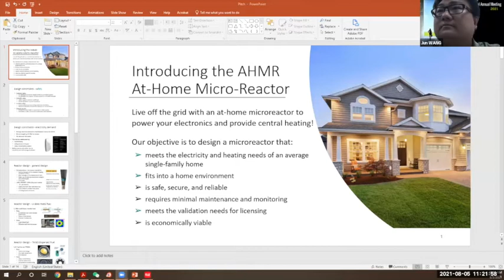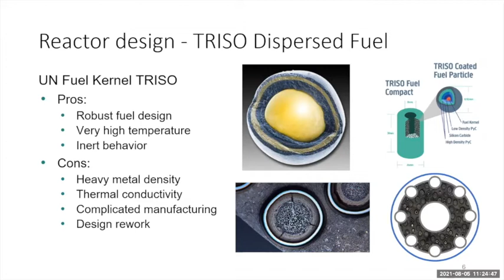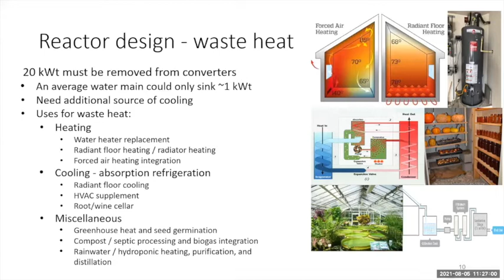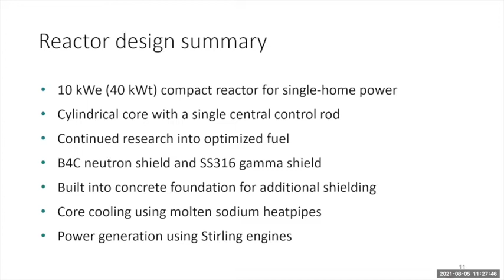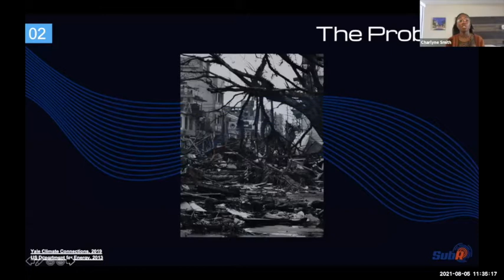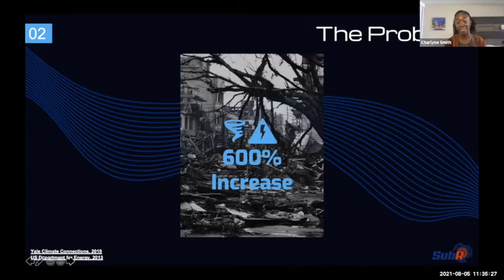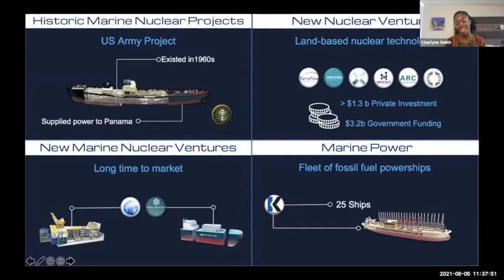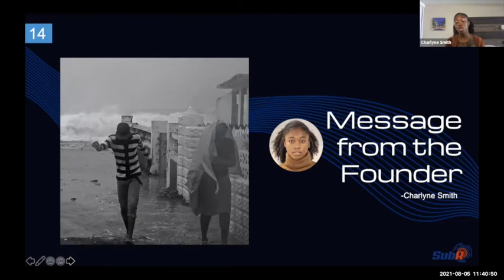Pitch Practice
Understanding the necessary elements of a successful pitch, getting feedback from experienced coaches and investors can help bring you closer to the funding you need and train you on how to share your ideas in plain language with people from different fields.

Ray Rothrock is an investor and board member at FiftySix Investments, partner emeritus of Venrock where he invested in 53 early-stage technology companies. Rothrock was a co-executive producer of the documentary “Pandora’s Promise.”

Leslie Dewan is the founder of Criticality Capital, an investment fund focusing on new nuclear technology and other forms of carbon-free energy production. She was named one of the 30 People Under 30 Changing the World by TIME magazine; Innovator Under 35 by MIT Technology Review; National Geographic Emerging Explorer.

Tom Rusert, Principal at Skilled Speaking Sonoma, CA. He has over 40 years of expertise in sales, marketing, and coaching public speaking for businesses and non-profits. He created Public Speaking Certification Program at Business and Executive Programs, UC Berkeley, and spent four years as producer and host of "The Epicurean Adventure", an award-winning food and wine radio show.

Carly Anderson is Principal Chemical Engineer and Partner at Prime Movers Lab, a venture firm that invests in breakthrough science startups with the potential to impact
billions of lives. She identifies emerging new companies and performs in-depth due diligence into potential investments across PML’s energy, infrastructure, and climate-tech practices.

Christine King is a Gateway for Accelerated Innovation in Nuclear initiative director and has over 26 years of experience in the nuclear energy industry, including a history of leading strategic initiatives with multimillion-dollar budgets, fostering relationships, and expanding programs.